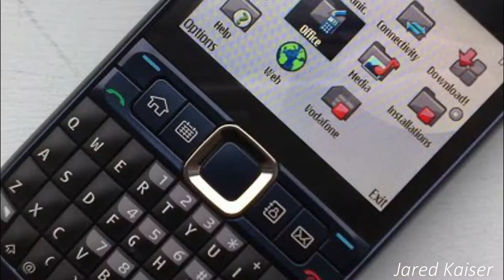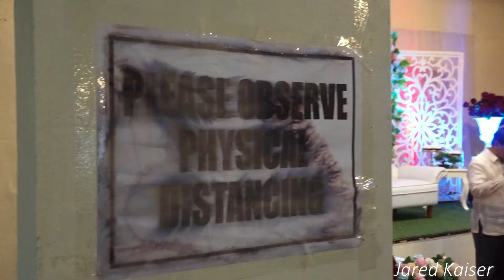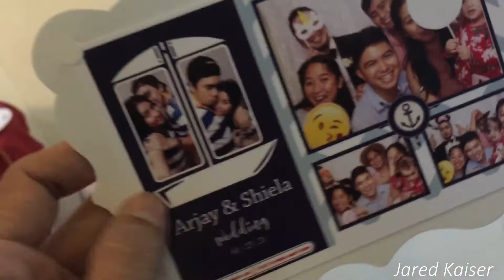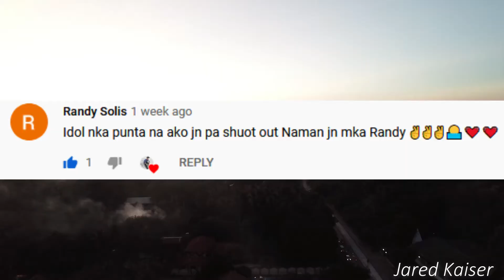STORY TIME: first wedding I attended this year